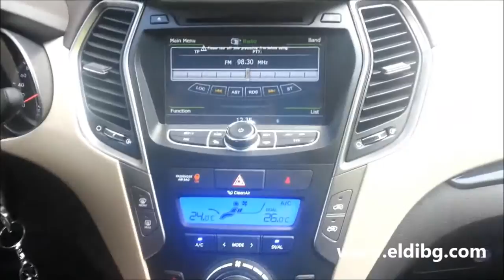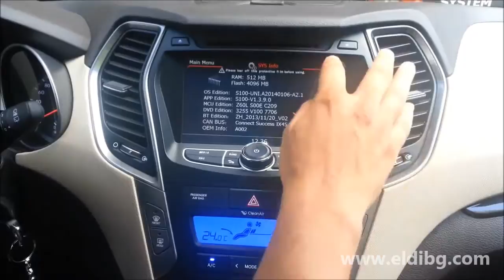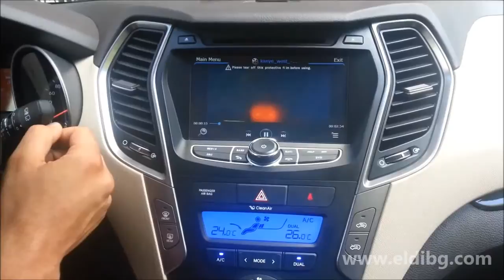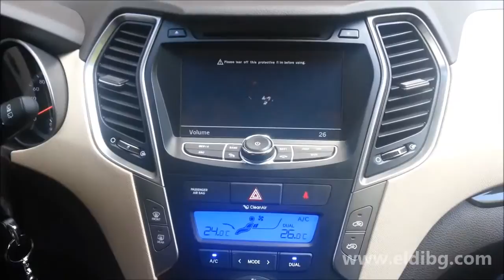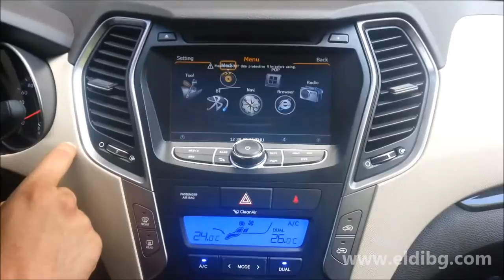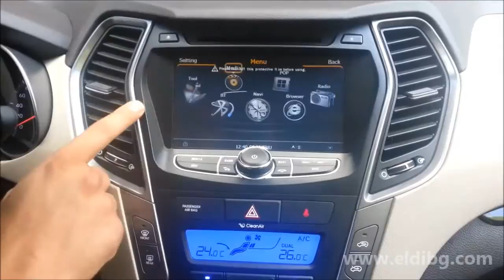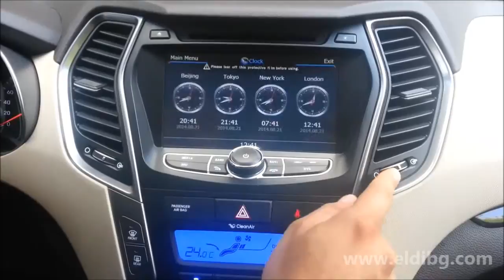2 Din player for Hyundai Santa Fe IX45 Wifi 3G DVD GPS Navigation Bluetooth Phonebook DVR function e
2 Din player for Hyundai Santa Fe IX45 Wi Fi 3G DVD GPS Navigation Bluetooth Phonebook DVR function DVB-T tuner